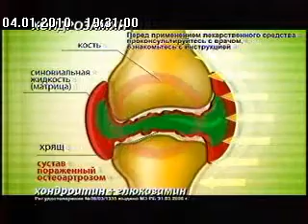Хондрозамин_Женщина и Девочка.avi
Рекламный ролик Хондрозамин